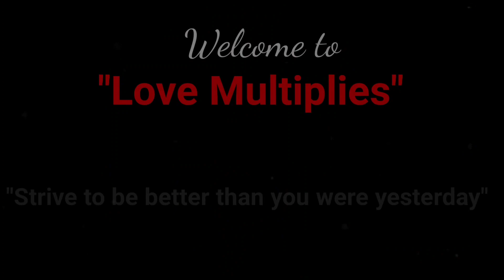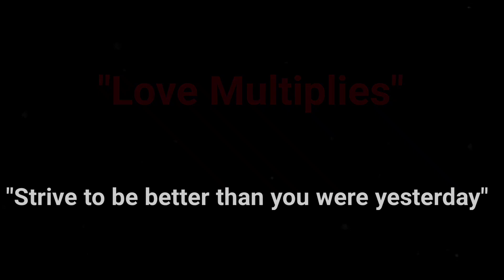Been A Hard Week| Week 10 Of Pregnancy| Another Day In Mom Life| Baby 1st Word| Palm Rolling Locs